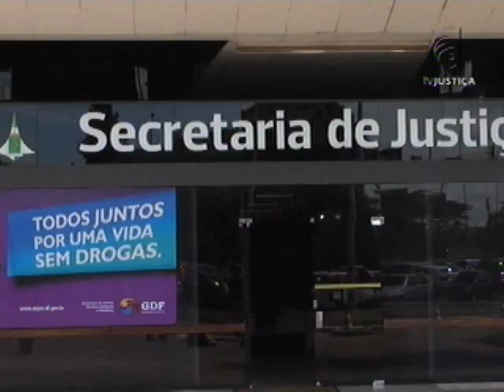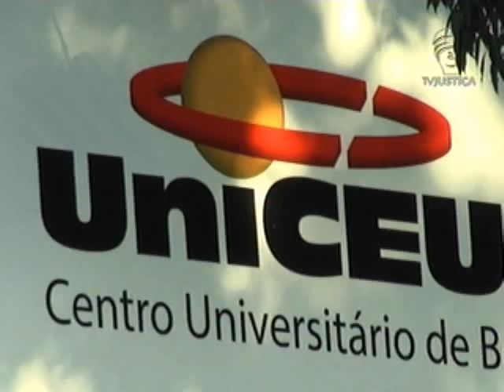Uniceub discriminação (09/05/2013)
Em Brasília, a Primeira Turma do TRT da Décima Região condenou uma instituiçao de ensino superior a pagar indenização a uma professora demitida por ser homossexual.